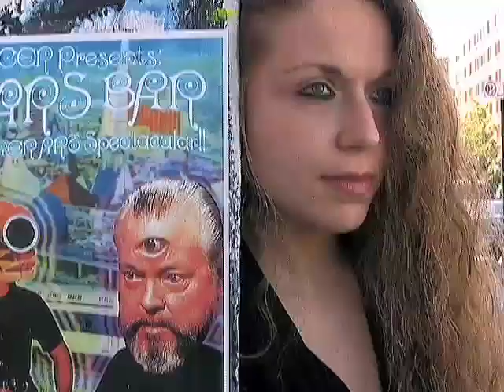We were the Enemy - Part 2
A the look back at the downtown people effected by the powerful forces within the U.S. after 9/11.